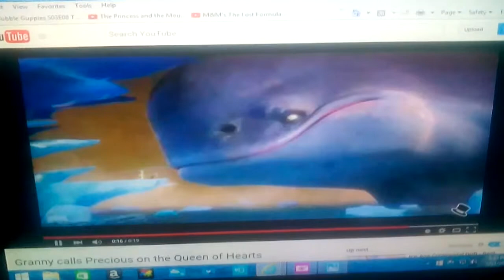Granny calls precious Gaston frollo Dr facilier